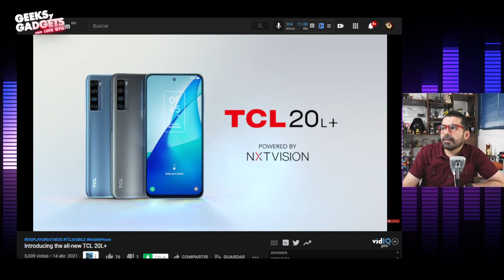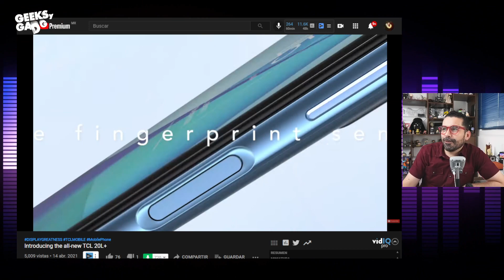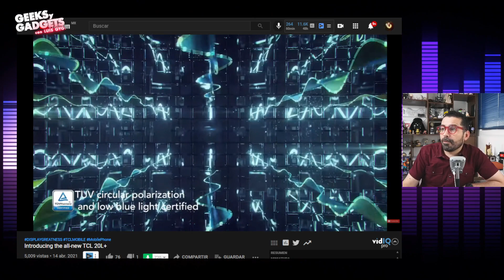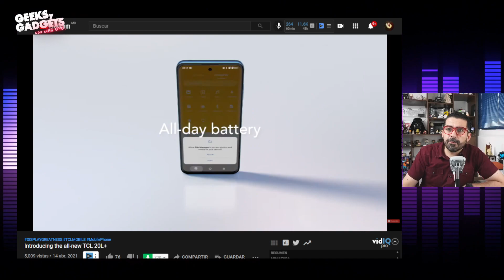TCL 20 L y TCL 20+ ya disponibles en México.